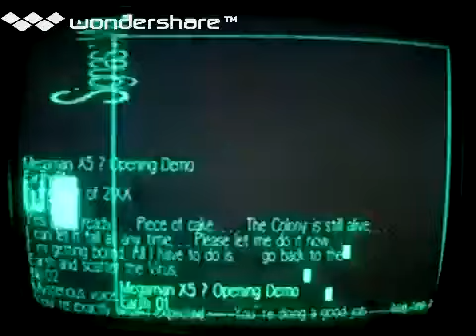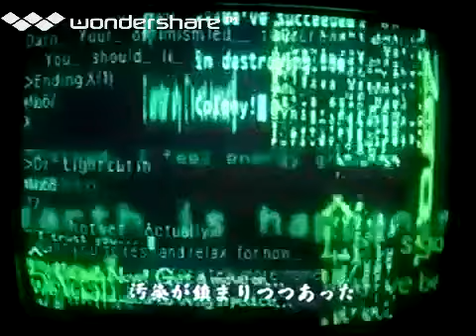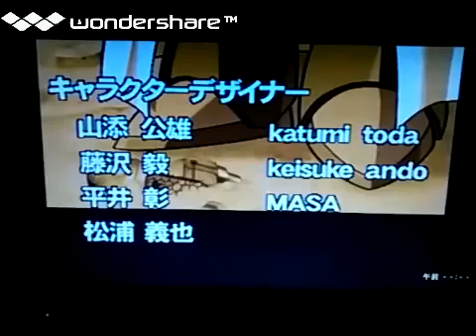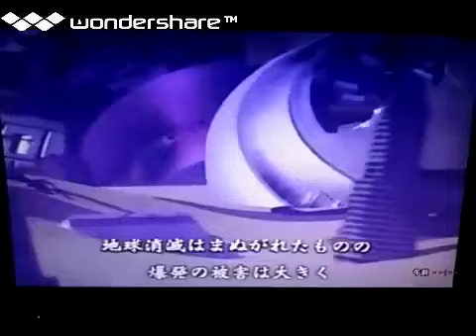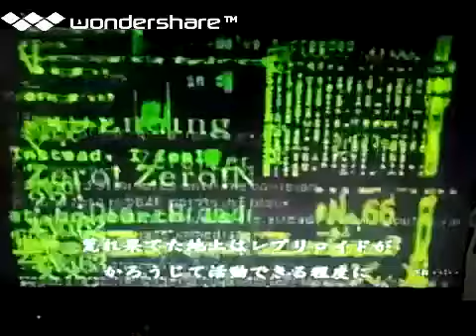[実況]「ロックマンX6（PS）」全ステージFULLプレイ動画まとめ（クリア！）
過去の実況プレイより、2016年頃。1:58:44 後半ステージ（ラストスパートステージ）レトロゲーム中心にプレイしてます。タブレットで、撮影しています。画質は悪いです。あと、自己満足のプレイなので、クリアを目指している訳ではありません。ご了承ください。ゲームの説明や、攻略法まで、喋りながらのプレイです。ゲームは、個人的にやりたいゲームを やっています。